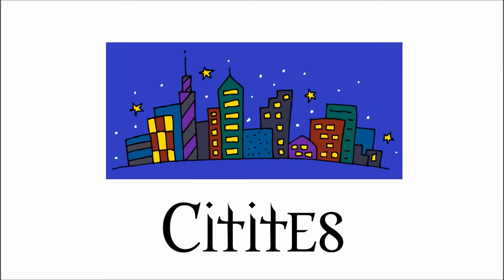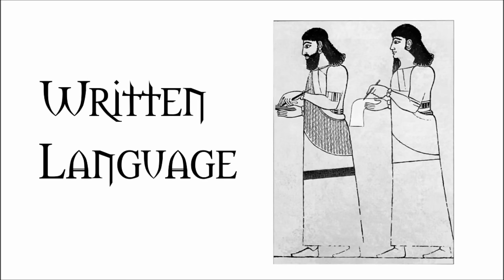The History of Civilization for Kids: How Civilization Began - FreeSchool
People didn't always live like they do now. Thousands of years ago, there were no cars, no stores, no cities - no civilizations at all. What's civilization? A civilization is a culture and society, the way that people live. Come learn about the history of civilization and what makes a society a civilization in this kid-friendly video!

Like this video for more videos about HISTORY!